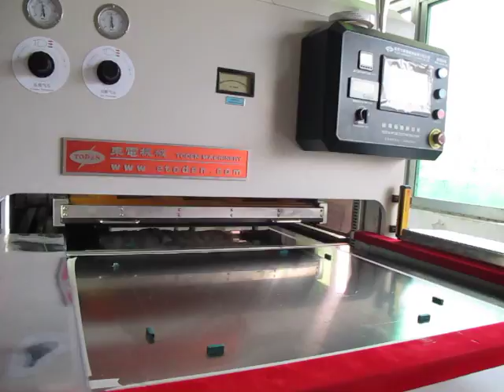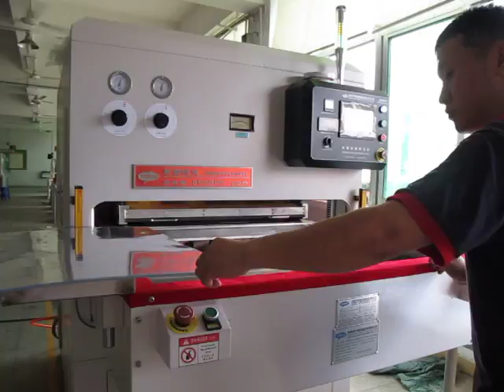Plastic Boxes Sheet Soft Line Crease and Die cut Machine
skype: etoden88